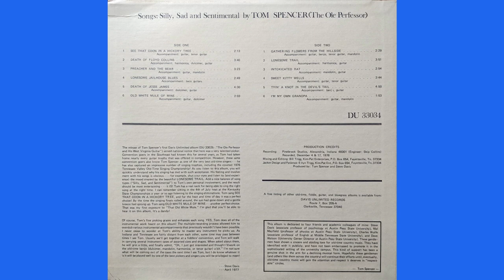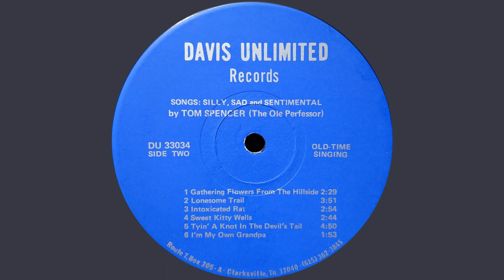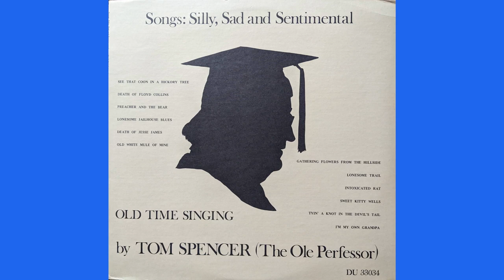Tom Spencer (The Old Perfessor) – Songs: Silly, Sad And Sentimental (1977)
00:00 - See That Coon in a Hickory Tree
02:16 - Death of Floyd Collins
06:00 - Preacher and the Bear
09:26 -  Lonesome Jailhouse Blues
12:18 - Death of Jesse James
16:52 - Old White Mule of Mine
18:59 - Gathering Flowers from the Hillside
21:34 - Lonesome Trail
25:29 - Intoxicated Rat
28:26 - Sweet Kitty Wells
31:14 - Tyin' A Knot in the Devil's Tail
36:07 - I'm My Own Grandpa